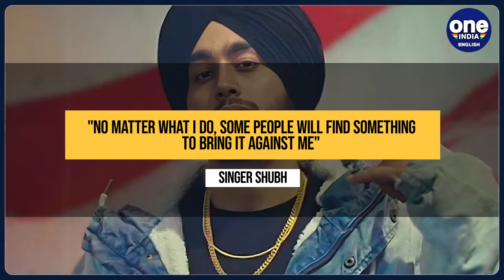Indira Gandhi Assassination Hoodie: Singer Shubh reacts to the entire controversy | Oneindia News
Canadian singer Shubh, who was recently under fire for his alleged support for Khalistan, found himself at the centre of a new controversy after he was seen on the stage holding up a hoodie with an illustration of Indira Gandhi's assassination on the map of Punjab. This event took place at a London concert on 29 October. After receiving flak, Shubh said that the hoodie was thrown at him from the audience and he did not see what was there.